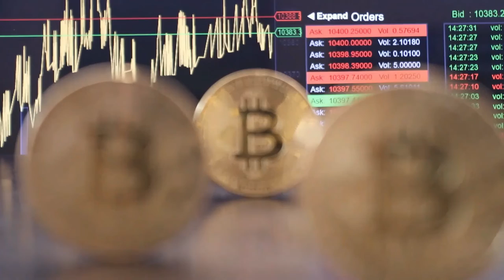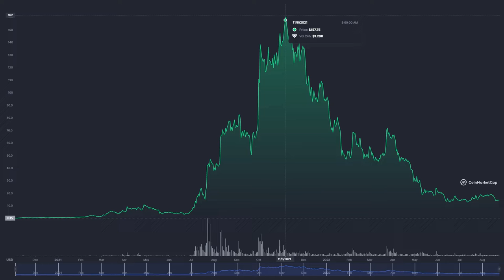Possible na Kumita ka ng P100,000 sa Crypto trading dapat my Tamang Kaalaman!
For Link of Cryptocurrency Wallet, and Trading Platform

Paulo Garces